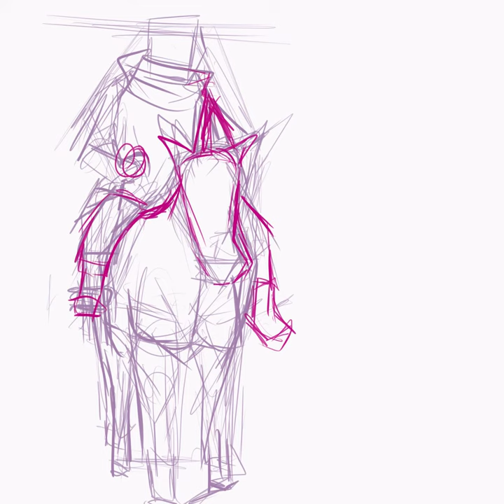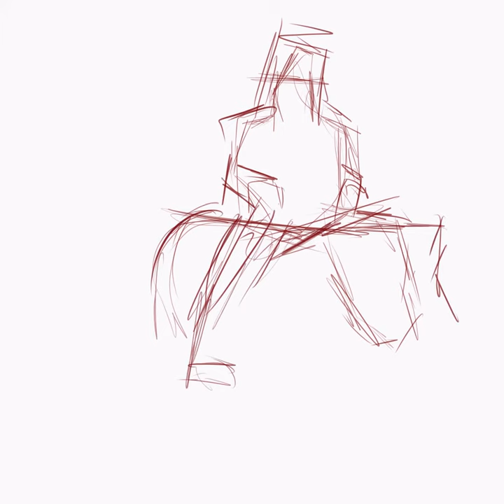Hunter and Lea Chen Riding Horses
Clip studio timelapse video